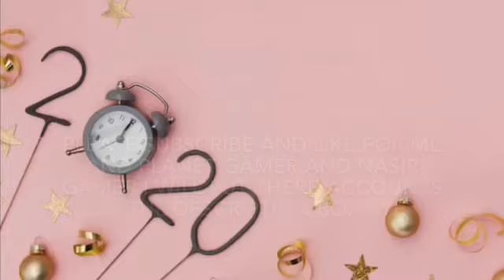Please subscribe to me and them